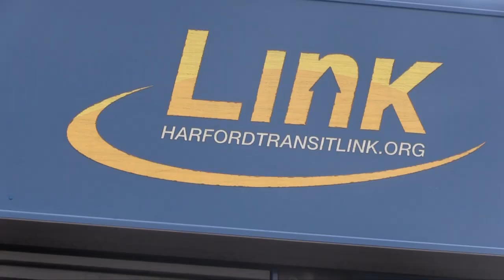Harford County Debuts New Transit Line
Harford County Transit Administrator Robert Andrews talks about the new line about to debut.